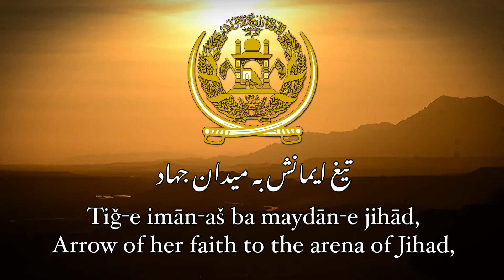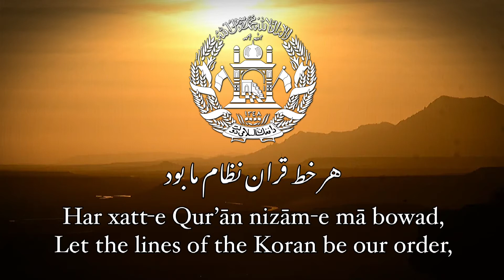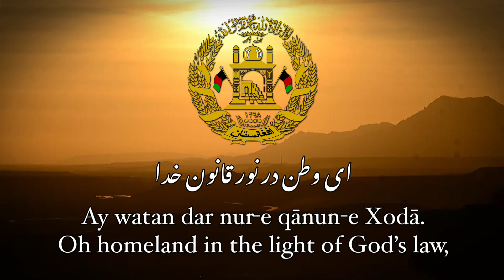"Fortress of Islam, Heart of Asia" Afghanistan National Anthem [1992-2006] (Full Instrumental)